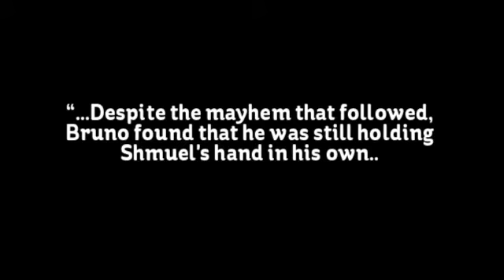Lauren Jeldy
Boy in the Striped Pajamas